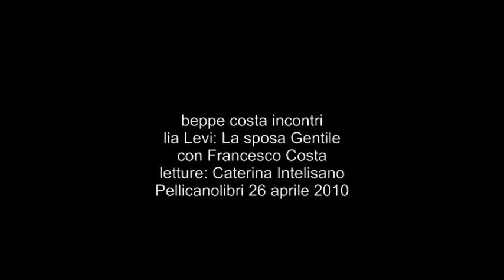beppe costa incontri: Lia Levi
lia Levi: La sposa Gentile Edizioni E/O
con Francesco Costa - letture: Caterina Intelisano
Pellicanolibri 26 aprile 2010